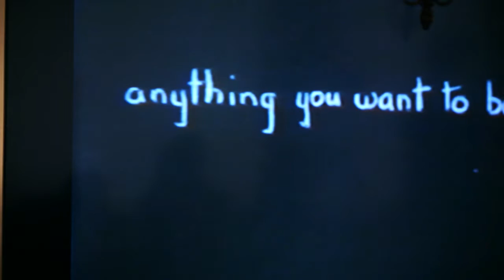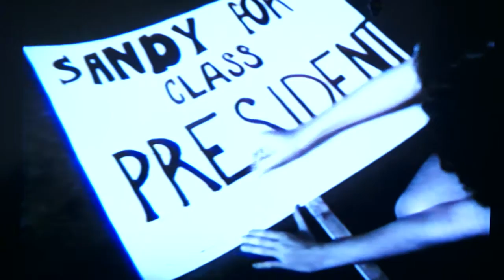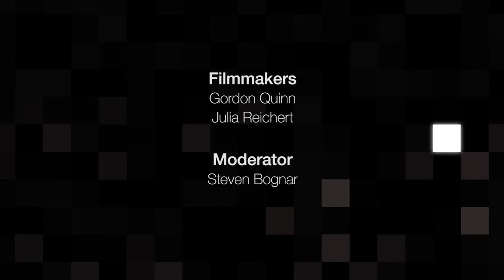AIFF2016 TalkBack - Activist Film Collectives - April 8, 2016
Two legendary filmmakers, Gordon Quinn (executive producer, Hoop Dreams) and Julia Reichert (Union Maids) helped found two of the most important documentary film collectives to emerge from the Sixties. Kartemquin is celebrating its 50th anniversary and New Day has reached its 45th. The two longtime friends will discuss the birth of their organizations out of the social justice and feminist movements, the collective ethos they share, and how they have evolved and remained vital today.

Moderator: Steven Bognar